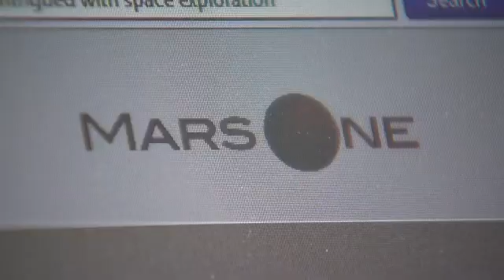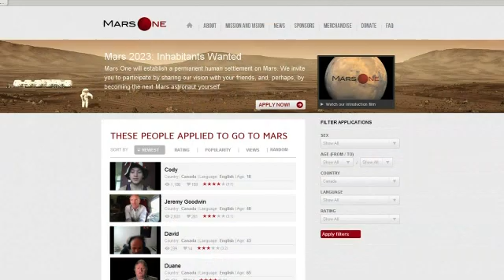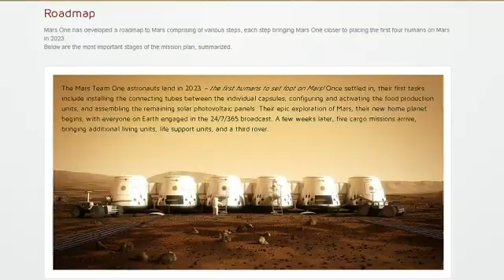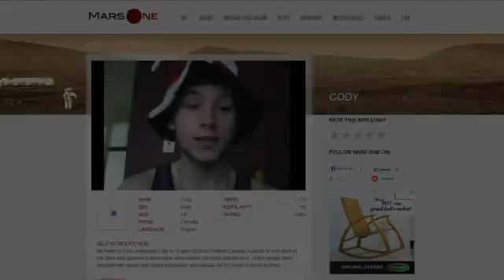The Inside Story: Innisfil teen signs up for Mars One project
It was always his dream to travel to space and now Cody Alexander, 19, is one step closer. He is one of thousands who have signed up to be a part of the Mars One project to establish a permanent human colony on Mars.